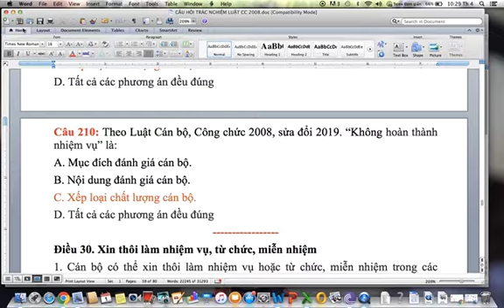CÂU HỎI LUẬT CÁN BỘ, CÔNG CHỨC 2008; 2019 BỔ SUNG CÂU ĐIỀU 29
PHƯƠNG PHÁP HỌC CÂU HỎI TRẮC NGHIỆM LUẬT CÁN BỘ CÔNG CHỨC 2008; 2019- ĐIỀU 29-ÔN THI DỰ TUYỂN CÔNG CHỨC, NÂNG NGẠCH CÔNG CHỨC